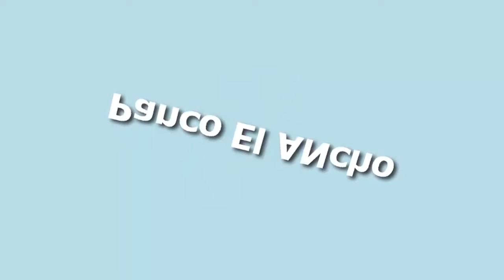Langhe Tours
Langhe Tours - The Langhe is a hilly area to the south and west of the river Tanaro in the province of Cuneo in Piedmont, northern Italy.

It is famous for its wines, cheeses, and truffles—particularly the white truffles of Alba. The countryside as it was in the first half of the 20th century features prominently in the writings of Beppe Fenoglio and Cesare Pavese, who was born here, in Santo Stefano Belbo.
DOC and DOCG wines produced in this area include:
 Arneis
 Barbera
 Barolo
 Barbaresco
 Dolcetto dAlba
 Dolcetto di Dogliani
 Dolcetto delle Langhe Monregalesi
 Dolcetto delle Langhe Monregalesi superiore
 Langhe Arneis
 Langhe Chardonnay
 Langhe Chardonnay Vigna
 Langhe Dolcetto
 Langhe Favorita
 Langhe Favorita Vigna
 Langhe Freisa
 Langhe Freisa Vigna
 Langhe Nebbiolo
 Langhe bianco
 Langhe rosso
( source Wikipedia )
Enjoy Your Langhe Tours!